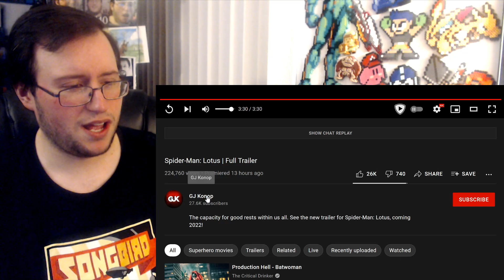Gor's "Spider-Man: Lotus" Full Trailer REACTION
Spider-Man: Lotus